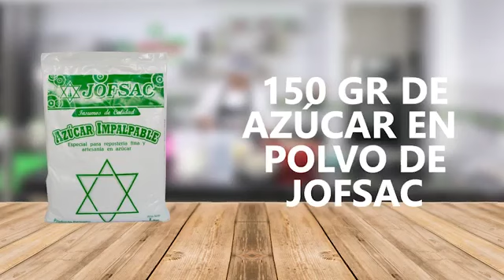Macarrones de Chocolate con Masa de Choux por Raul Cenzano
Programa emitido 20 de marzo 2019.  Macarrones de Chocolate con Masa de Choux a cargo del chef patissier  Raul Cenzano.